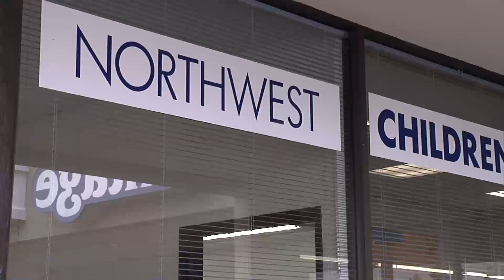Northwest Children's Outreach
See how this volunteer-based organization helps kids and families across Vancouver.  Among the many partners Northwest Children's Outreach has teamed up with is Vancouver Public Schools, which distributes clothing and other items at their Family-Community Resource Centers.  Reporter: Helen Raptis